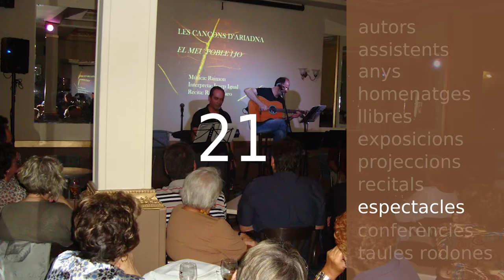Anunci de les X Jornadres de les Lletres Ebrenques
X Jornadres de les Lletres Ebrenques
Del 21 al 24 d'Octubre de 2015
Biblioteca Comarcal Juan Arbó -sala d'adults-, Amposta